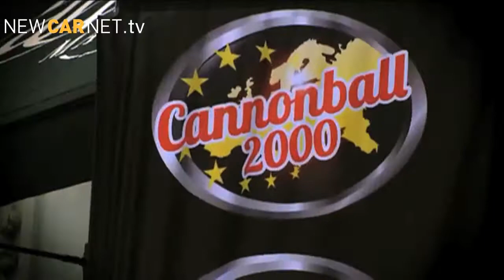Car News Weekly : 1,000th Lamborghini Aventador, Jaguar Tour de France, Cannonball 2000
In this week's episode: 1,000th Lamborghini Aventador, Fiat 500 in the USA, Hyundai Santa Fe, Jaguar Tour de France, Cannonball 2000, Citroen DS3 Cover Drive video